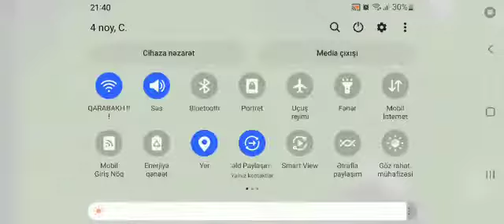Tea house/Alakbar Mammadli10